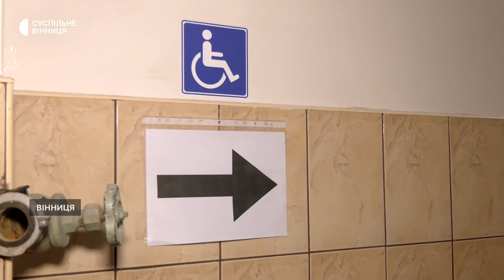Компенсація за інклюзивність: на Вінниччині облаштовано 45 робочих місць для осіб з інвалідністю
Вінницька область продовжує реалізовувати програму компенсування роботодавцям витрат на облаштування робочих місць для осіб з інвалідністю. З початку дії програми в області облаштовано 45 робочих місць, з них 4 для учасників бойових дій.

Як повідомив Суспільному в.о. директора Вінницького обласного центру зайнятості Геннадій Бамбура, роботодавцям виплачено компенсації на суму майже 3 мільйони гривень. Найбільша кількість облаштованих робочих місць знаходиться у Вінницькому, Хмільницькому та Гайсинському районах.